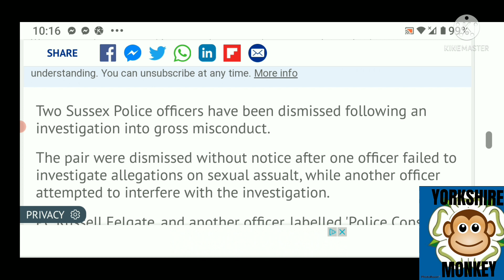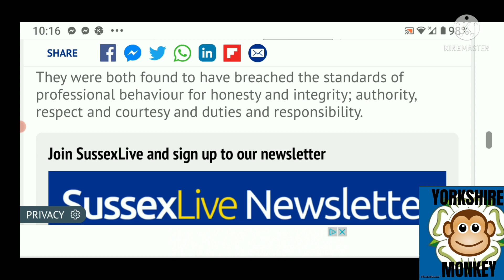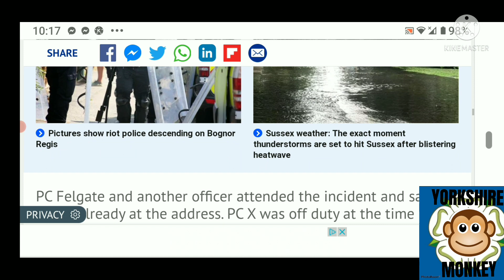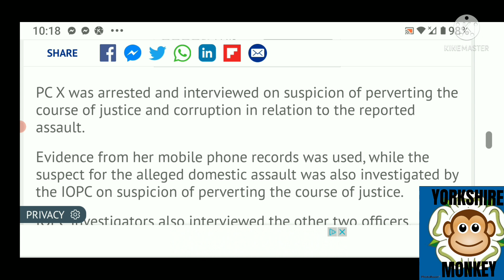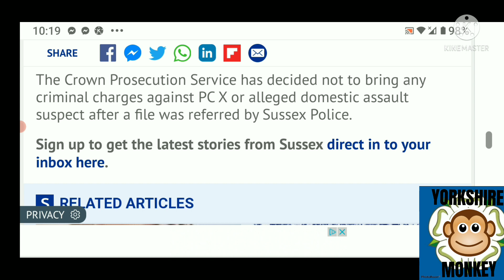Just the Same old Same Old , TUT TUT